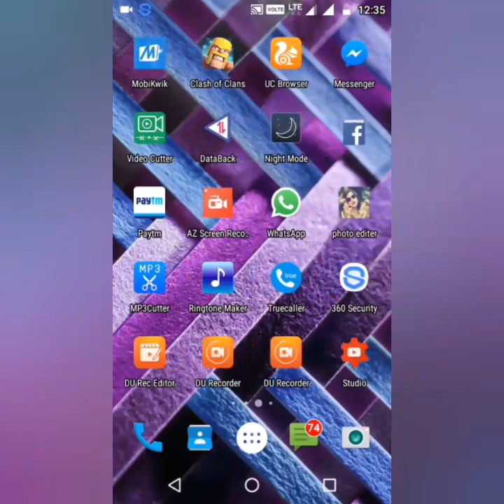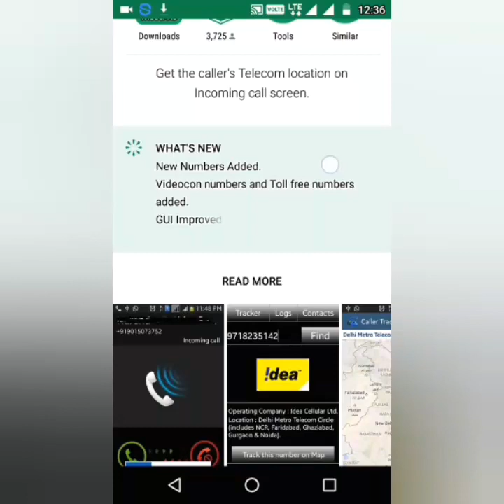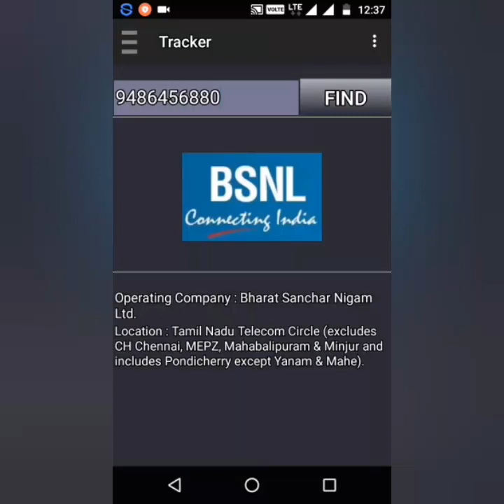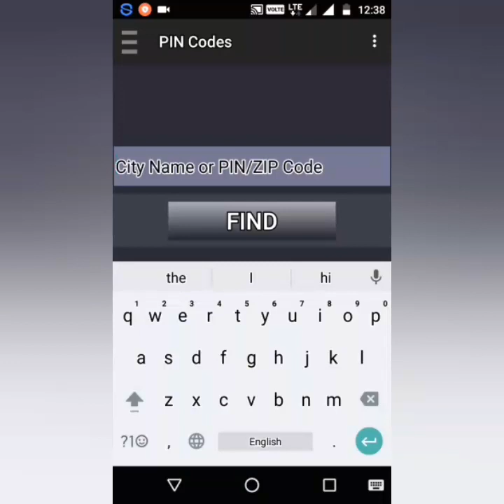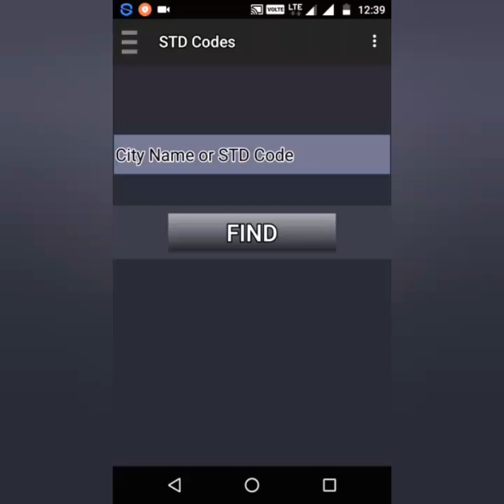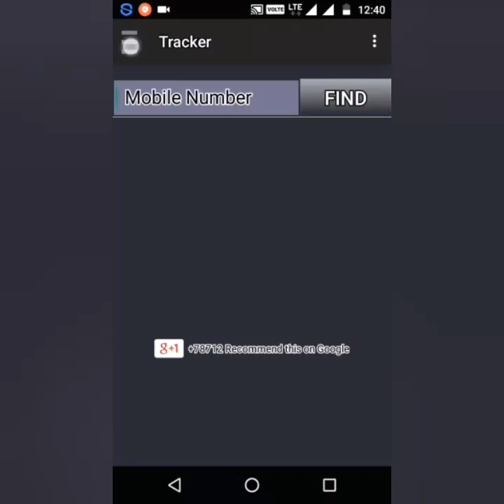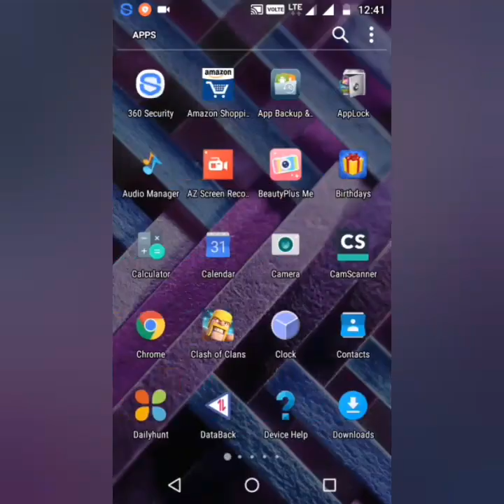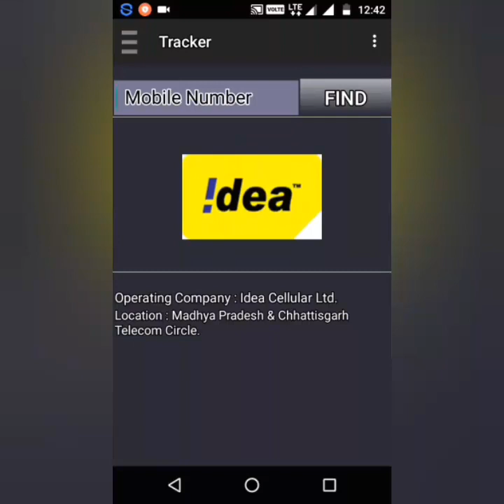How to trace mobile number & (location,operator and service type)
how to trace mobile number and sim card name and location operator and service type. how to save the mobile battery and night mode link;